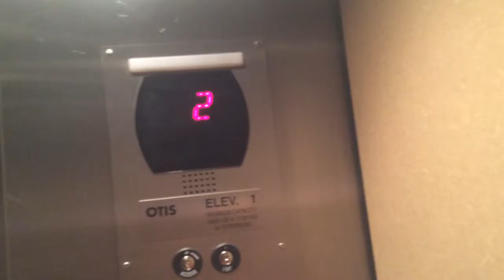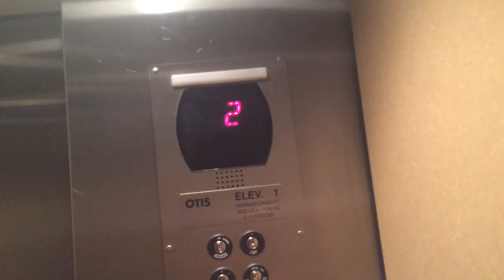Elevator Daughter of Charity Health Center